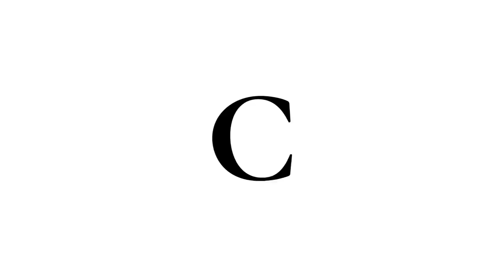Graduation Ceremony @GMC Miraj